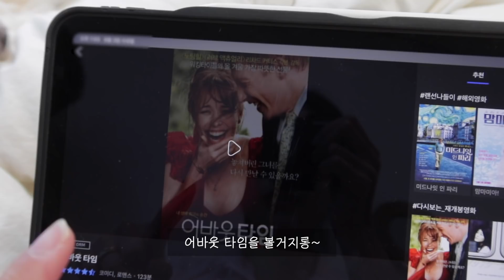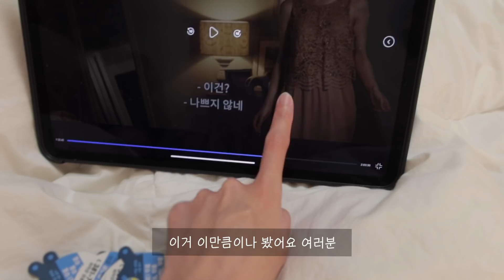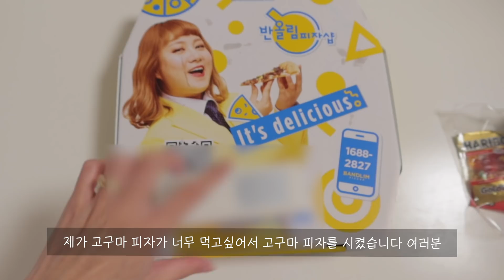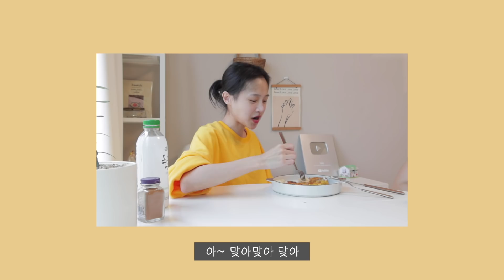vlogㆍ커플의주말, 최애시금치카레, 당근샌드위치😱,프랜치토스트,고구마 피자, 영화 어바웃타임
칼세트 _ 슈나츠 5종 칼세트
차 _에빠니 폴링 인 러브
테이블 _ 이케아 독스타
올리브나무_ 트리플래닛
저울_피터스팬트리
잠옷_오이쇼, 울랄라 파자마
맨투맨세트_더아느
후라이팬_ 모도리
접시 _오덴세
솜이 하네스_에필즈